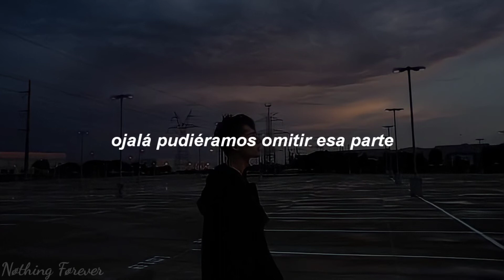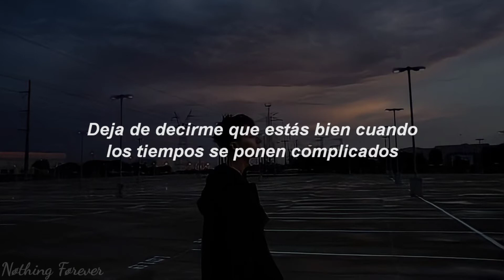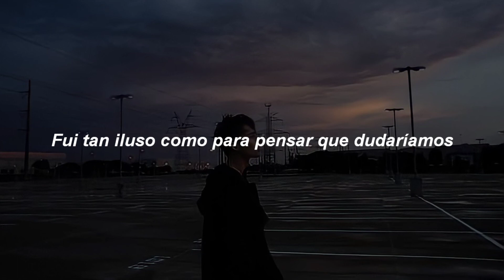Nuxe & Powfu - All Again (Ft. Snøw) (Sub. español)